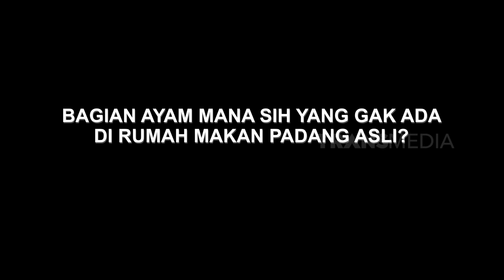Nasi Kulit Viral | OMG!! (23/08/23)